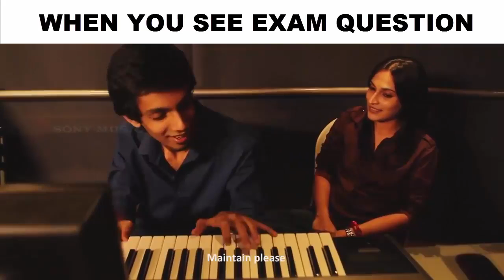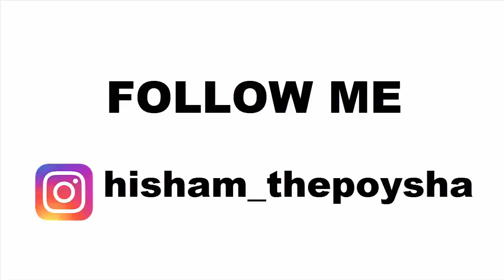School life Bollywood situation-1